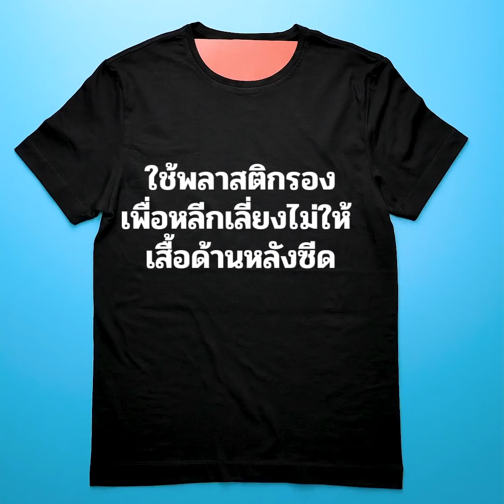22 เคล็ดลับเกี่ยวกับเสื้อผ้าที่คุณไม่ต้องจ่ายเงินซื้อหาราคาแพง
TIMESTAMPS:
00:06 วิธีแปลงโฉมเสื้อฮู๊ดเก่าและเสื้อยืดเก่า
03:20 เปลี่ยนเสื้อฮู๊ดให้เป็นกระโปรง
08:34 เลคกิ้ง DIY
09:03 แจกันยีนส์สุดเท่
09:52 เปลี่ยนกระโปรงให้กลายเป็นเสื้อสุดเก๋